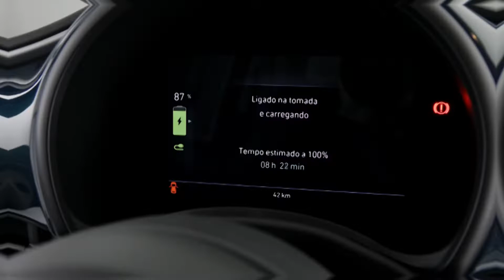Fiat 500 eletrico | Fica ou passa?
MOTORES E AÇÃO - Não compre carro e não venda carro sem ele!

👕 🦁 🚘 - Garanta já a sua camisa da Nova Grife motoreseacao by Lion Brasil. Seja um dos primeiros.
💻 MOTORES E AÇÃO - Aperte o Play!

🌅▶ Instagram ▸ @freireneto | @motoreseacao

ENVIO DE PRESENTES OU PRODUTOS PARA TEST:
📥▶ Rua Dr. Julio Resende, 185 - Lagoa Nova - Natal/RN
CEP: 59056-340